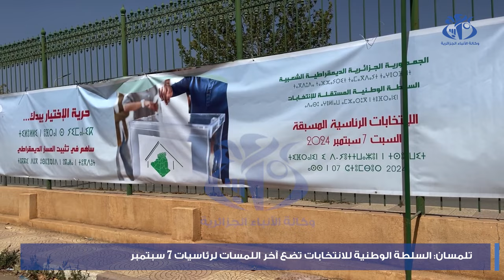تلمسان: السلطة الوطنية للانتخابات تضع آخر اللمسات لرئاسيات 7 سبتمبر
تلمسان(وأج)- وضعت السلطة الوطنية المستقلة للانتخابات، بولاية تلمسان، آخر اللمسات قبل حلول موعد الحملة الانتخابية لرئاسيات 7 سبتمبر القادم، بتحضير القاعات المؤهلة لاستقبال المترشحين وممثليهم في التجمعات الشعبية، وكذلك تحديد فضاءات النشر الخاصة بالحملة الانتخابية.